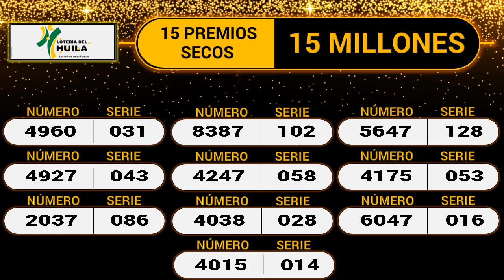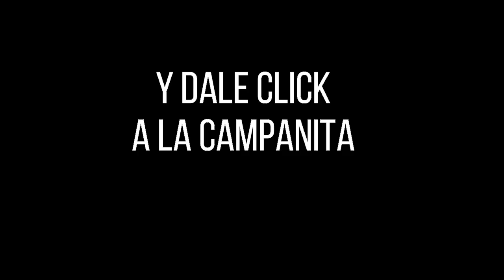LOTERÍA DEL HUILA Resultado MARTES 26 DE ABRIL de 2022 ✅🥇🔥💰PREMIO MAYOR Y PREMIOS SECOS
Hola buenas noches, te presentamos los resultados de las loterías y chances en Colombia, vamos con el Resultado para la Lotería del HUILA del MARTES 26 DE ABRIL de 2022.

Resultado Lotería de Manizales MARTES 26 DE ABRIL de 2022

Resultado Premio Mayor Loteria de Manizales MARTES 26 DE ABRIL de 2022
Resultado Loteria de Manizales MARTES 26 DE ABRIL de 2022 (Número Ganador) 💰💰💰